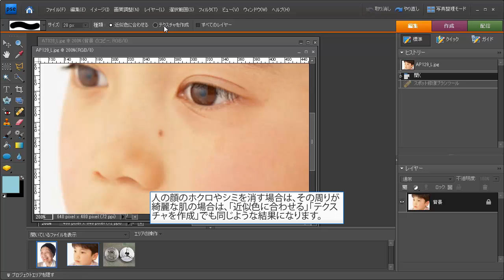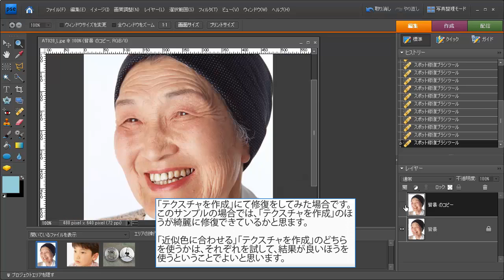Photshop Elements7－スポット修復ブラシツールの使い方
photoshop elementsのスポット修復ブラシツールを使って、商品のキズやゴミ、人の顔では、ホクロ、シミ、シワなどを簡単に消すことができます。